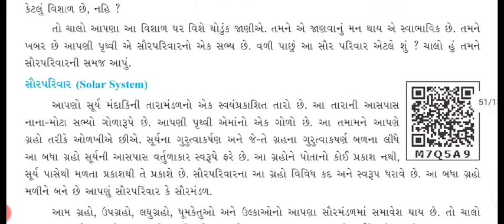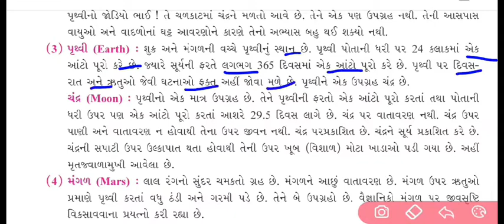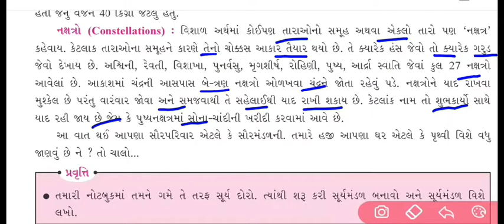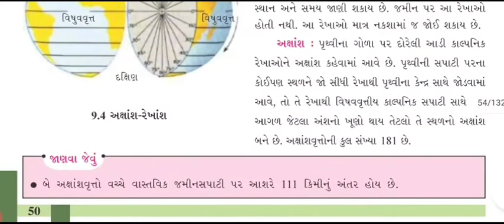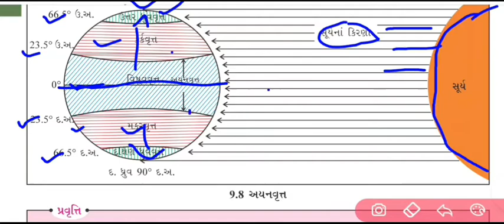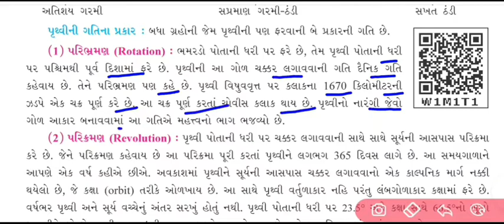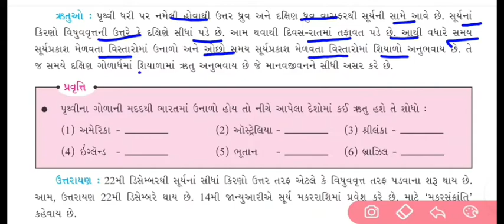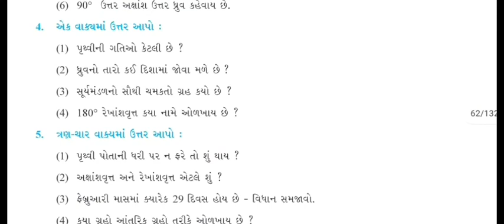std 6 ss ch 9 | આપણું ઘર પૃથ્વી | ss ch 9 std 6 I ch 9 ss std 6 | ss std 6 ncert